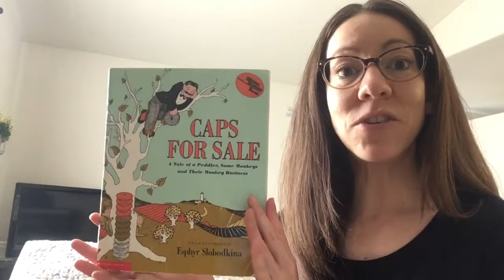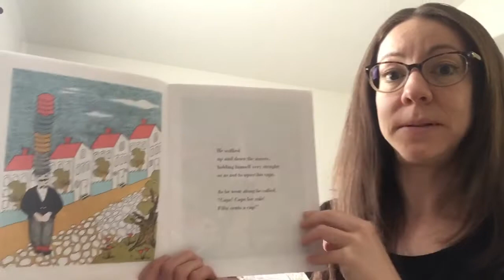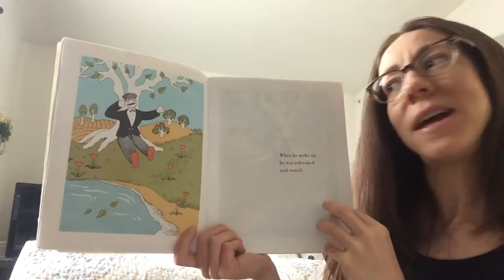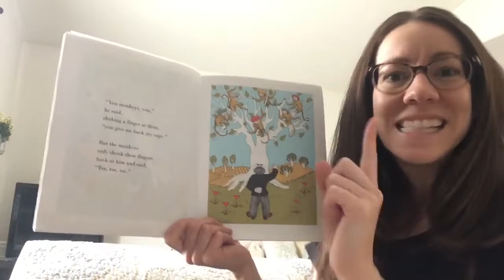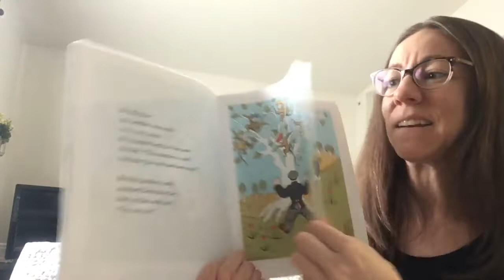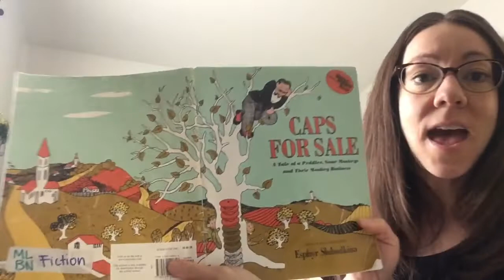Caps for Sale